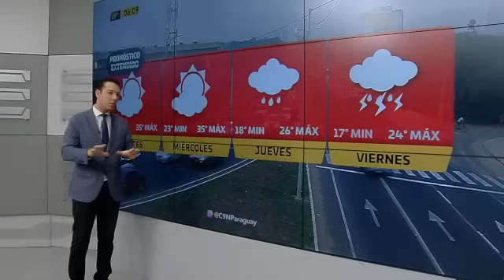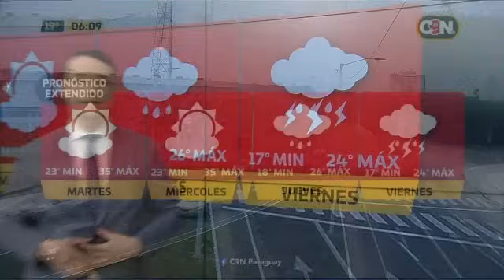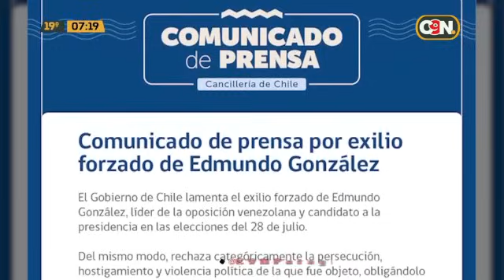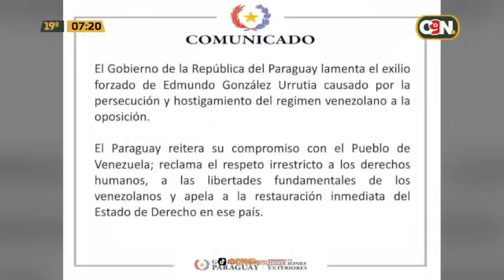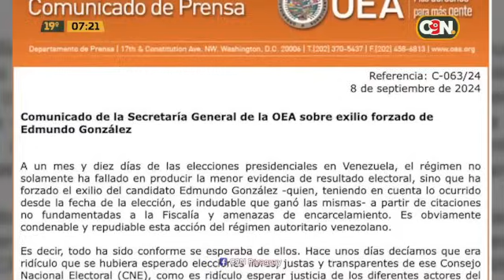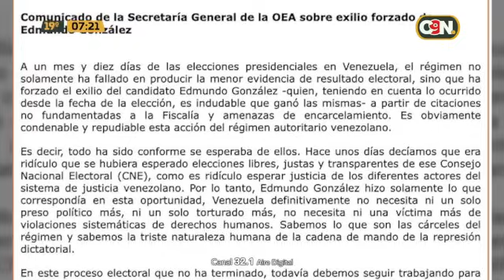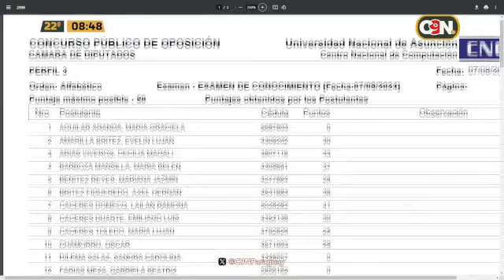C9N Reporte Matinal: Programa del 9 de Septiembre de 2024